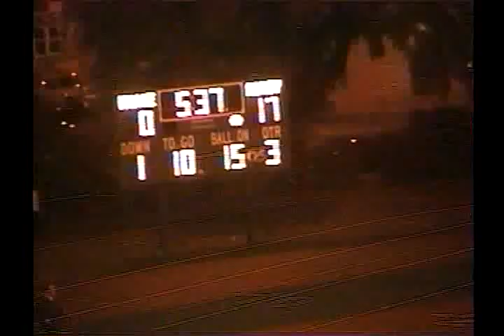VIL1019 IL St Patrick unk Benet 2003 FB 01